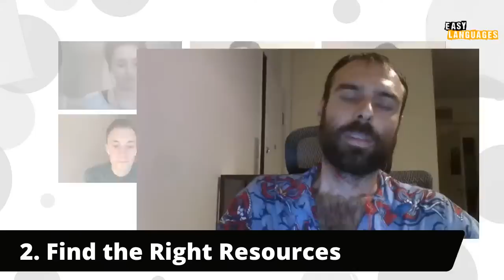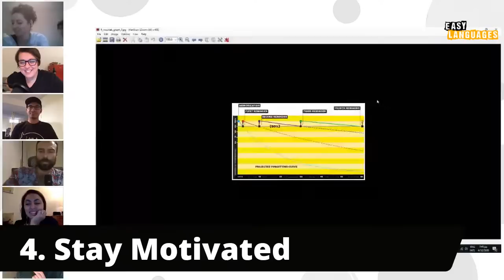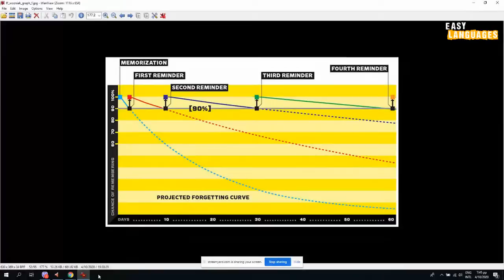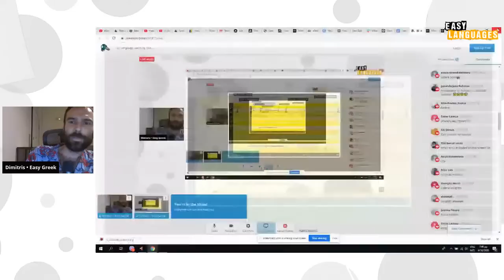Our Language Learning Tips | Livestream with Easy Languages co-producers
Join us in our first Livestream with Easy Languages co-producers! This time we will be sharing some helpful tips to learn languages. 🤓